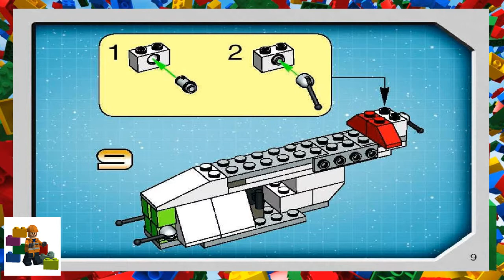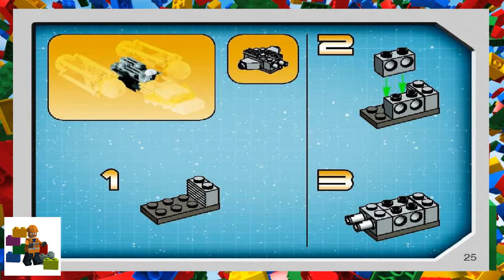LEGO instructions - Star Wars - 4490 - Republic Gunship